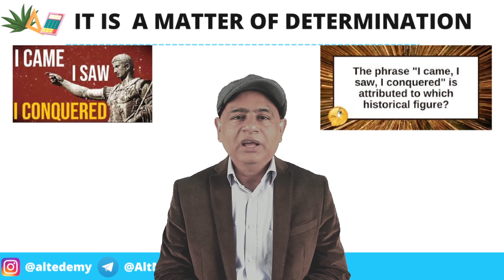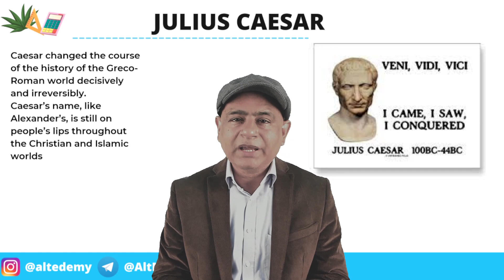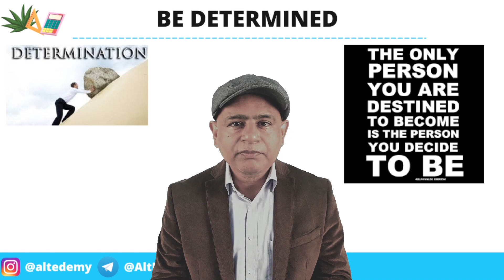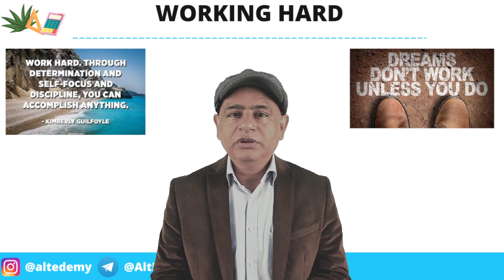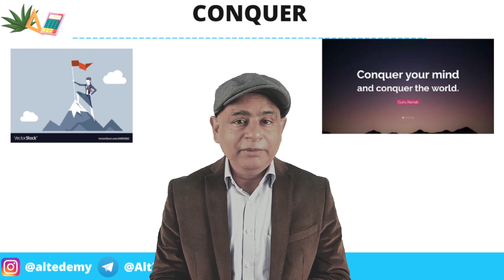I came, I saw, I Conquered | How to train your Mind | Vishwajeet K. Poddar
APJ Academy is the mentorship based coaching  academy where we  believe in 1:1 guidance for exponential growth in performance!

Are you ready to crack the NEET 2023 Exam?

Join A.P.J. Instagram:
Altedemy is the first online academy in India to use the most effective teaching method, “flipped classroom”.

Are you ready to crack the NEET 2022 Exam?